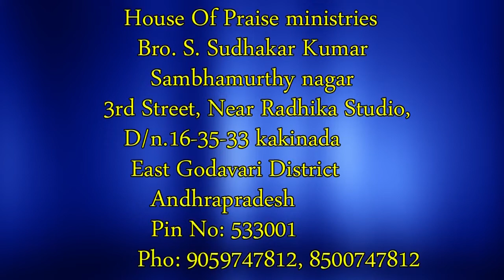మెరిబా (టెంప్ టేషన్ ప్లేస్)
𝗜𝗳 𝘆𝗼𝘂 𝗶𝗻𝘀𝗽𝗶𝗿𝗲 𝗯𝘆 𝘁𝗵𝗲𝘀𝗲 𝗺𝗲𝘀𝘀𝗲𝗴𝗲𝘀

☞︎︎︎ Please 𝐒𝐡𝐚𝐫𝐞 to your friends and family